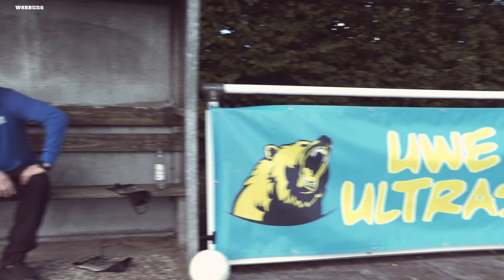Lewandowski heiß auf den FC Bayern & Lothar Matthäus hat nen Trainerjob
UWE glaubt fest an seinen Einsatz als Tatort Reiniger in der Champions League, wenn Lewandowski mit Barcelona gegen die Bayern fertig ist.

Max Kruse macht bald ne Kampfsport Schule auf.

Und Loddar Matthäus hat endlich nen Trainer Job.